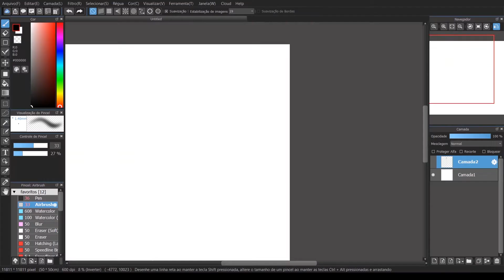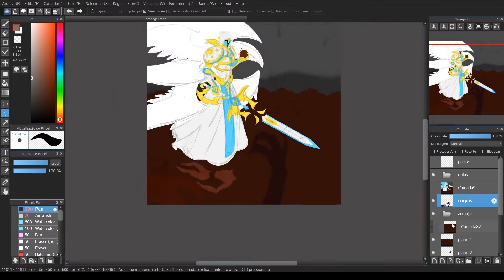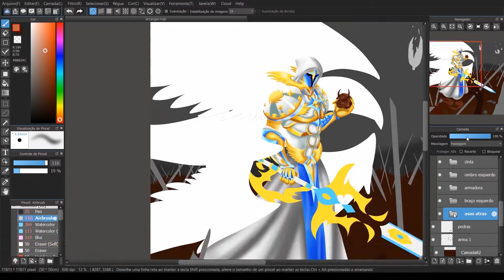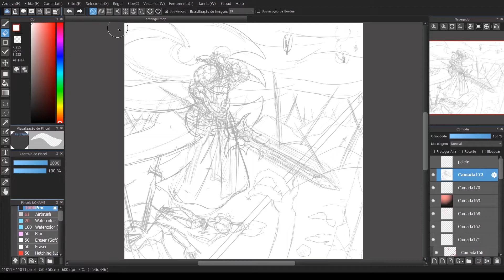After so long ...I drew this arcangel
Deixem o vosso like no vídeo;
Opiniões e feedback nos comentários;